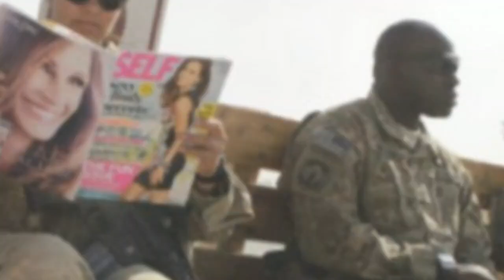Новости политики .Офицера армии США бросили в тюрьму за критику бегства из Афганистана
. Подрываем нефтяные вышки, убиваем полевых командиров: украинские наёмники о своей работе за границей

 – новости политики.

2 дня назад - В среду, в вечернем эфире «Беларусь 1» появилось новое ток-шоу «Понятная политика плюс»  - 60 минут прямой эфир: